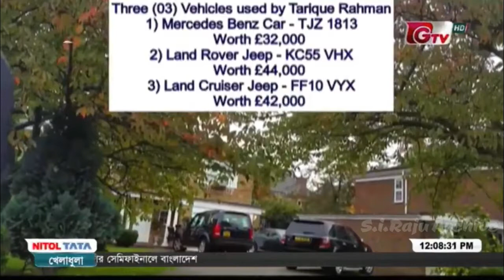বিএনপির মনোনয়ন বানিজ্যর টাকা যায় লন্ডনে তারেক রহমানের কাছে